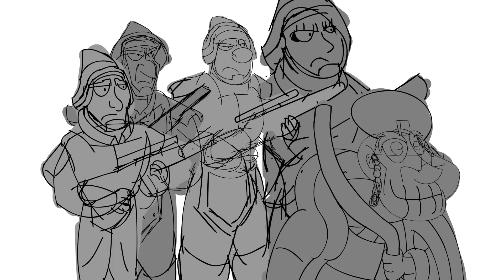The Great Gibor Storyboard Reel The Chosen one